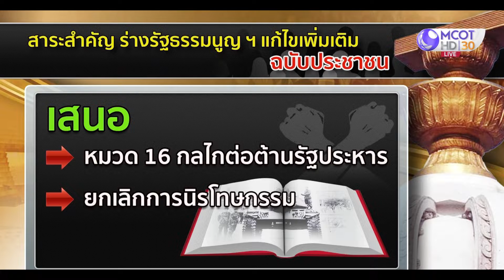แนวโน้มร่างแก้ไขรัฐธรรมนูญฉบับประชาชน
กรุงเทพฯ 15 พ.ย. - พรุ่งนี้ที่ประชุมร่วมรัฐสภาจะพิจารณาร่างแก้ไขรัฐธรรมนูญฉบับประชาชน ที่ประกาศรื้อมรดก คสช. ซึ่งมีแนวโน้มว่าไม่น่าจะผ่านความเห็นชอบจากรัฐสภา.